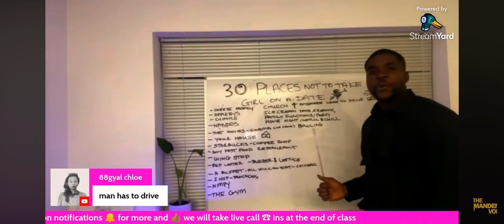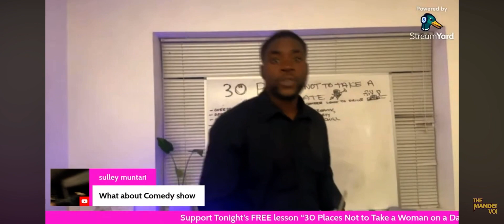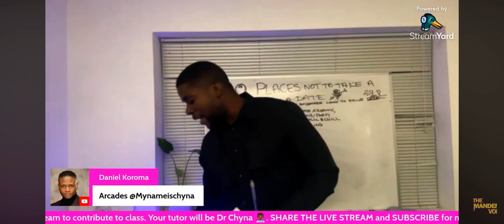WOMEN don’t WANT to go BOWLING 🎳 on a FIRST date 🚫🎳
Ladies whats wrong with bowling? It really doesn’t get any easier for men when it comes to dating it seems…. After a video went viral of a woman refusing to leave the car on a date because she didn’t like where her date had taken her  “Cheese Factory” it sparked a conversation about women’s expectations when it comes to 1st dates. Following that a list went viral about the 30 places you SHOULD NOT take a woman on a date. @mynameischyna goes through this list on his latest whiteboard session